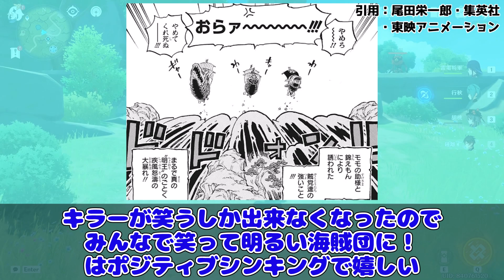キッド海賊団、キラーと同じ笑い方をするに対する読者の反応集【ワンピース】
このチャンネルでは主にONE PIECEや少年ジャンプ関連作品の反応集の動画を上げています。

使用音源
DOVA-SYNDROME